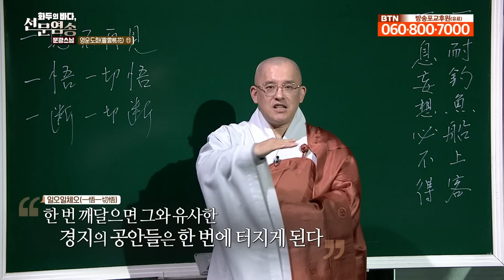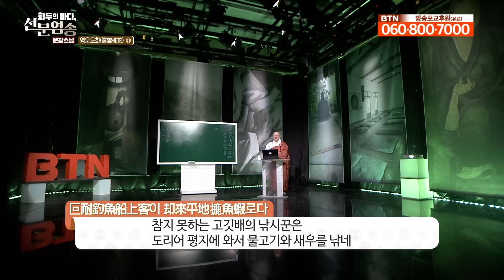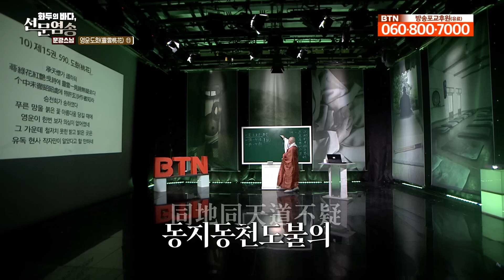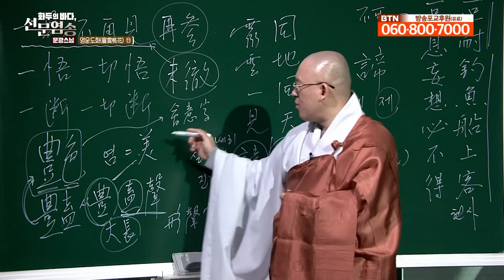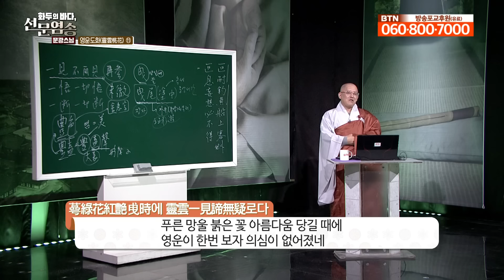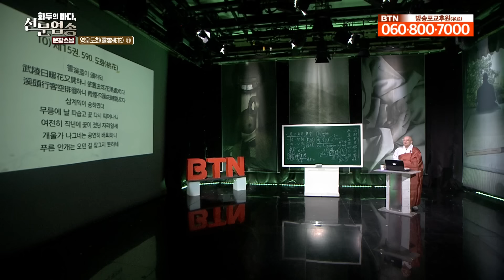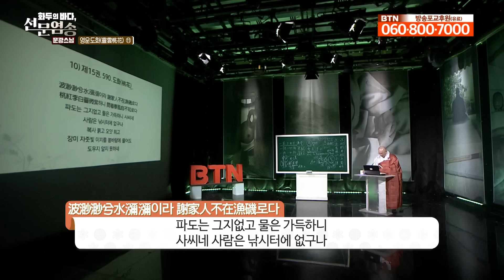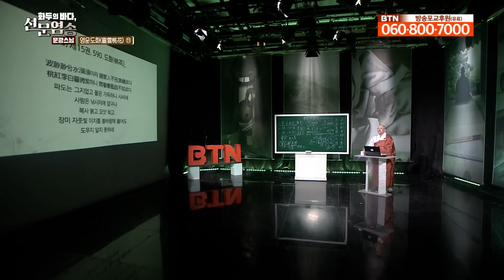장자의 예미(曳尾)와 경허의 생애 [문광스님의 화두의 바다 선문염송 영운도화(11) 전체영상]